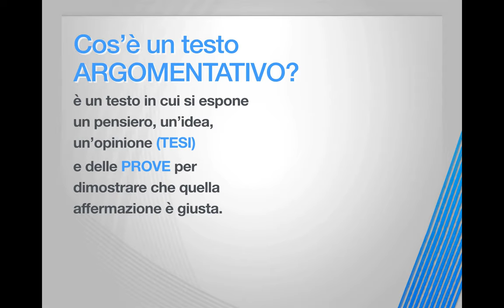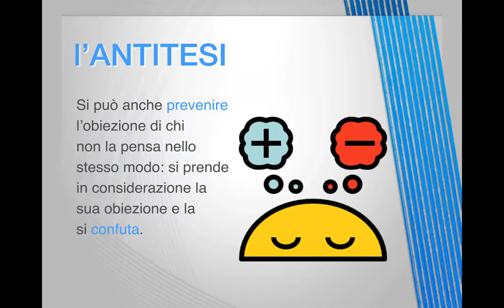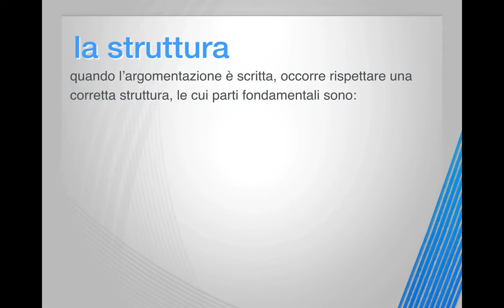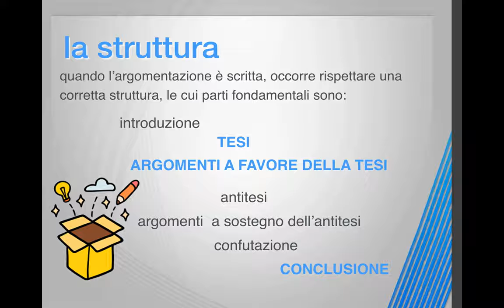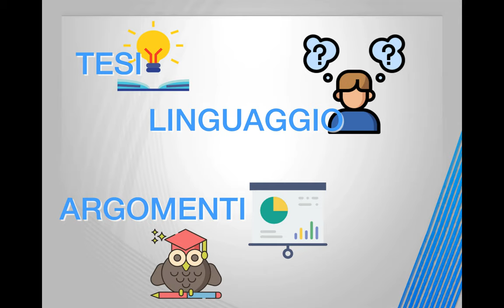testo argomentativo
il testo argomentativo: elementi base